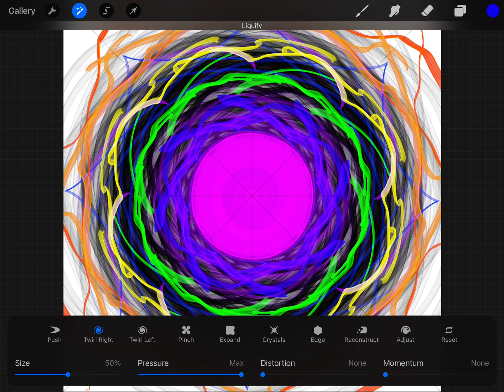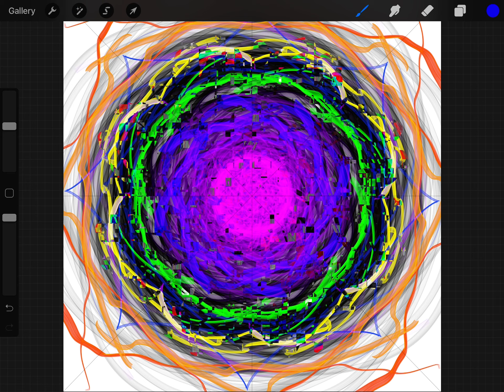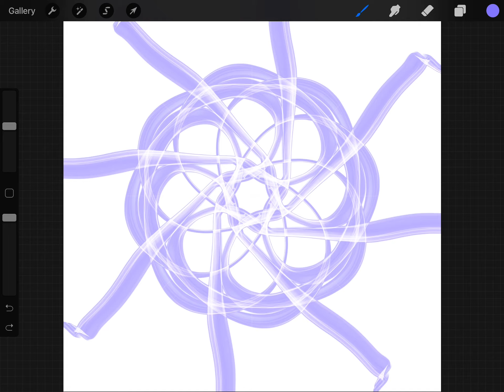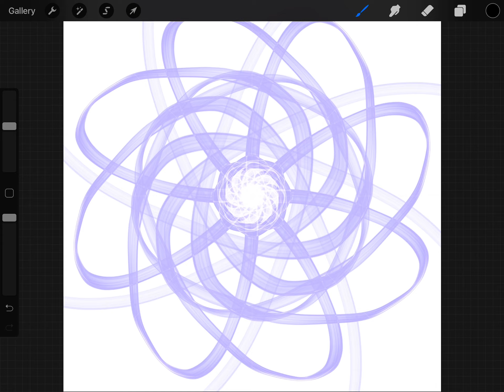Making a colourful black hole - oddly satisfying (?)